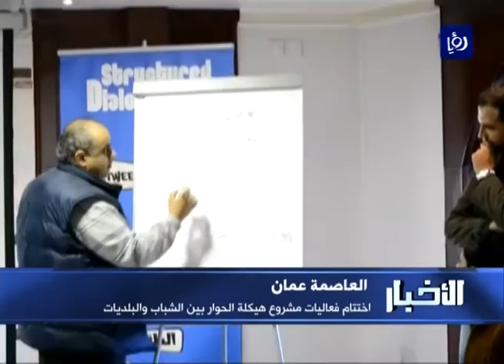اختتام فعاليات مشروع هيكلة الحوار بين الشباب والبلديات - (25-2-2016)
اختُتمت فعالياتُ مشروعِ هيكلةِ الحوار بين الشبابِ والبلديات، والذي جاءَ بالشراكةِ بين مؤسسةِ "أنا أتجرأ" للتنميةِ المستدامة وهيئةِ شبابِ كلنا الأردن.

تقرير: أمين سليم.